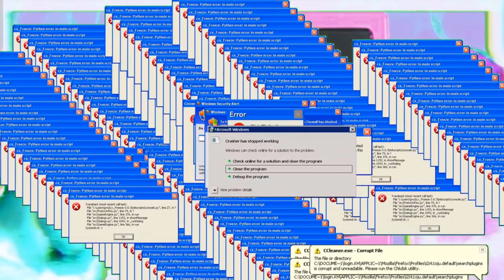ManukanX - Dream (2021) (FULL ALBUM)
"DREAM" is my first set of songs that I could refer to as an album.

It includes very varied tones within the electronic genre, even bordering a bit on modern jazz.

Soundcloud (Exclusive and early uploads!)

0:00 1) I Can't Even Blame You
1:12 2) World Wide Love
4:32 3) My Kind of Girl
6:26 4) Soul Vibes
8:31 5) Today
11:50 6) Honor
14:23 7) Off my Mind
16:24 8) Wobbling Star
18:26 9) B L U E - S C R E E N 四の死
20:44 10) Charm